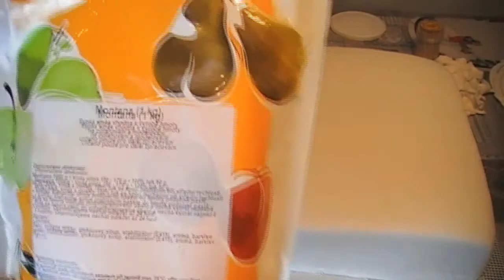Cake with Heart (Part 1)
This is a first part.